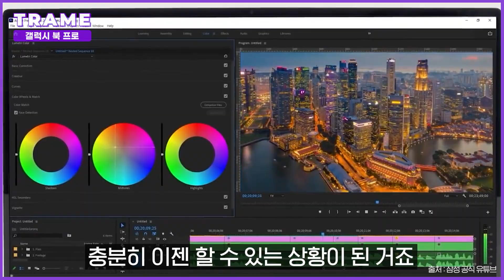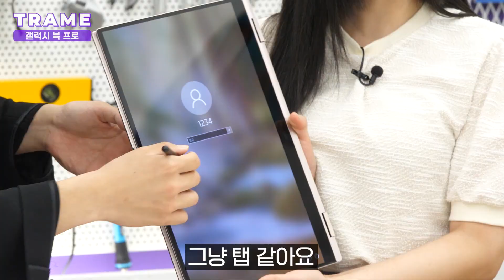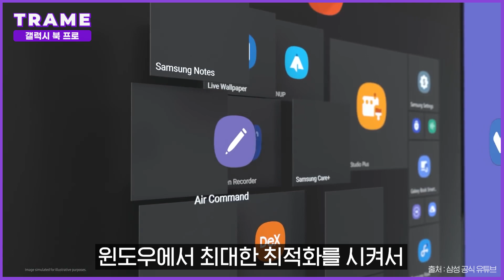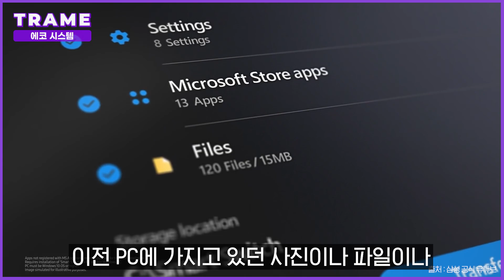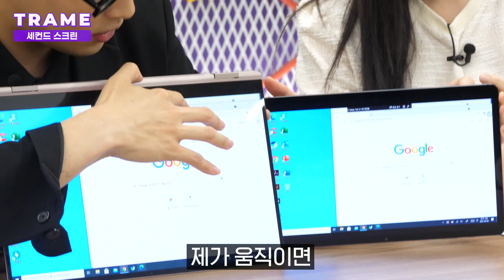세계 최초! 하늘에 갤럭시 북 프로 & 프로 360 신제품 날리기 🎈[선넘는 리뷰]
갤럭시 북 프로가 그렇게 가볍다고 하여..
풍선에 매달아 보았습니다. 그 결과는??

*본 영상은 제품 리뷰를 목적으로 제품만 지원받았습니다

⏰ 타임스탬프
00:00 하이라이트
00:12 오늘의 제품
00:38 제품스펙
02:12 키보드 배치
03:09 갤럭시 에코시스템
05:08 세컨드 스크린
05:33 삼성 갤러리
06:35 선넘는 테스트

📦 제품정보
삼성 갤럭시북 프로
- 크기 : 355.4(W) x 225.8(H) x 11.7(D) mm
- 무게 : 1.05kg
- 메모리 : 8GB
- 가격 : 1,478,130원

갤럭시북 프로 360
- 크기 : 302.5(W) x 202.0(H) x 11.5(D) mm
- 무게 : 1.04kg
- 메모리 : 8GB
- 가격 : 1,643,430원

🖥 쉽고 재미있는 IT채널! 트라메